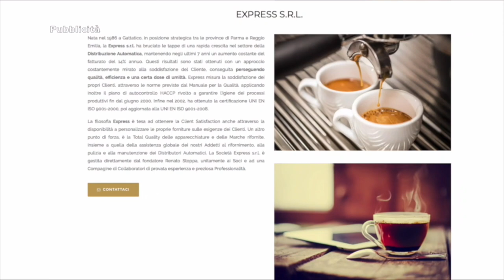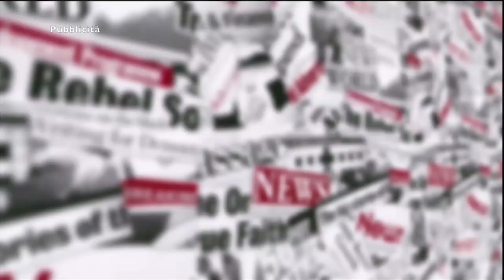NIMA SHOW LIVE 22 maggio 2020 (AVVOCATO PAOLO RIGHINI - ORCHESTRA PAOLO BERTOLI)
(AVVOCATO PAOLO RIGHINI - ORCHESTRA PAOLO BERTOLI)